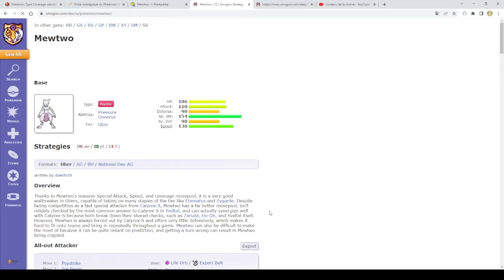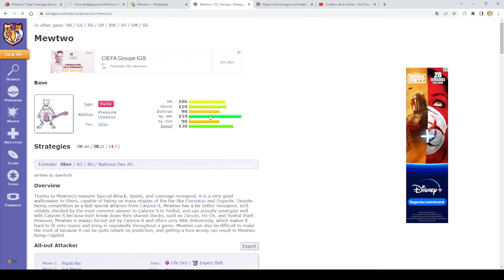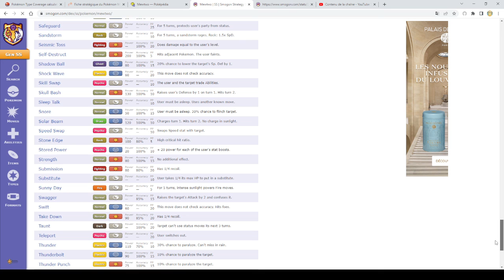Pok'Analyse Dex 1G 31 03 2022 Mewtwo